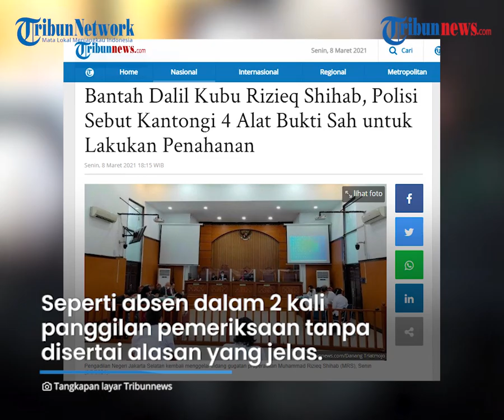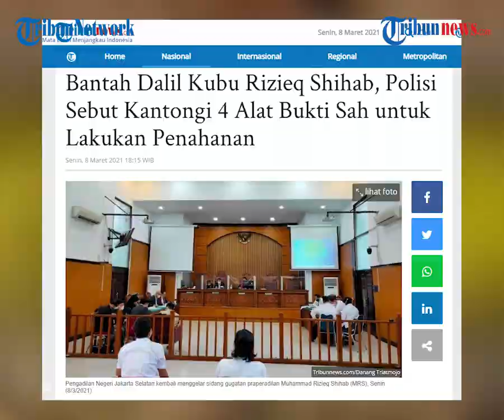Bantah Dalil Kubu Rizieq Shihab, Polisi Sebut Kantongi 4 Alat Bukti Sah untuk Lakukan Penahanan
TRIBUN-VIDEO.COM - Sidang gugatan praperadilan Habib Rizieq Shihab kembali digelar pada Senin (8/3/2021).

Dalam sidang ini, Bareskrim Polri membantah semua dalil praperadilan dari eks pimpinan FPI Habib Rizieq Shihab.

Pihak kepolisian juga menunjukkan 4 alat bukti sah yang mendukung adanya penahanan terhadap Rizieq Shihab.